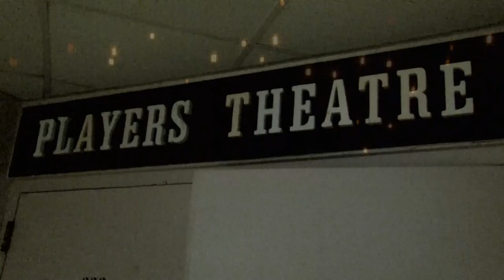"A Bright Room Called Day," by Tony Kushner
Northern Illinois University School of Theatre and Dance Presents: A Bright Room Called Day
This Studio Production was presented in the Stevens Building Players Theatre and ran January 31-February 3, & 7-10, 2013.

Based on a play written by Bertolt Brecht in 1938, Tony Kushner's A Bright Room Called Day looks over our shoulders and behind ourselves. A German middle aged actress and her friends in the early 1930s fearfully witness the fall of the socialist Weimar Republic and the rise of Adolph Hitler. A subplot tells the story of Zillah, a 1990s New Yorker who believes that Ronald Reagan is becoming too much like Hitler.

Kushner's unique interweaving of plots occurs when Zillah interrupts the 1930s scenes to offer observations of the past from her contemporary perspective. To escape Reagan, Zillah flees to Germany, where Hitler is now supposed to be nothing but a squelched memory. Past and present intertwine and blurs the line between them.

Although filled with social and political commentary about one of the most devastating periods in human history, A Bright Room Called Day remains a deeply personal exploration of how the past adheres to the present.